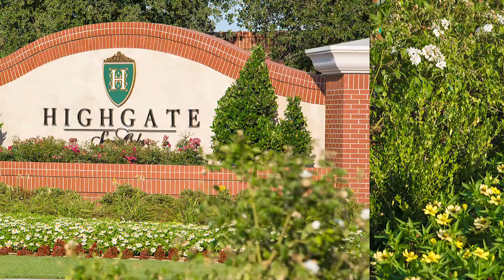We Found Our Home At Regents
Jerry & Judy Colin discuss why they bought a home in Highgate Regents in Bakersfield, California.